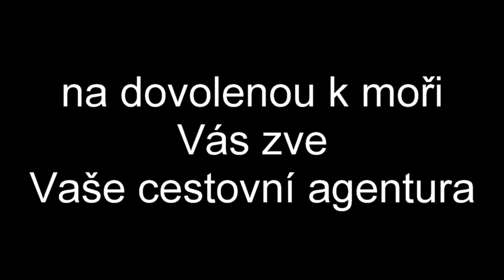+RELAXAČNÍ MINUTA: SLUNCE V MOŘI